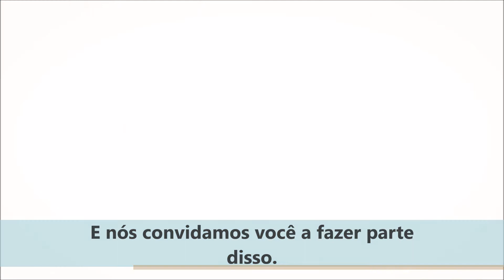Beautiful Heritage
Somos orgulhosos de ser uma equipe de pessoas incríveis. E nós convidamos você a fazer parte disso.